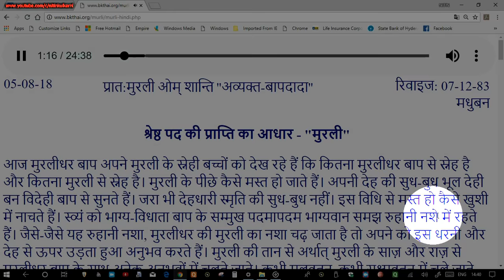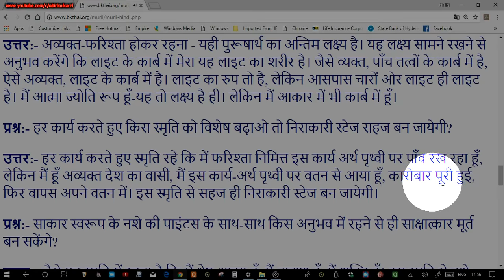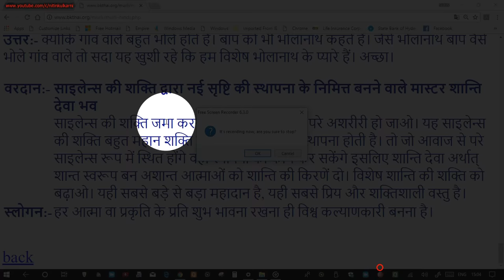OM SHANTI ! MURLI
A Spiritual organization committed to self transformation through meditation and positive thinking.

Perhaps few organisations have stimulated as much change and discussion at the time of their inception, or have undergone such expansion in succeeding decades, as the Brahma Kumaris World Spiritual University. Yet, throughout its growth and development, the BKWSU has managed to maintain its original principles and adhere to its original purpose.

When the University came into being under the name "Om Mandali" it consisted of only a handful of men, women and children living in Hyderabad, Sindh (now part of Pakistan, but at that time part of colonial India). After a respected and wealthy member of their community, Dada Lekhraj, experienced a series of visions in 1936, these spiritual pioneers were inspired to transform their lives.
Brahma Baba
Founder's Visions

Dada Lekhraj's visions revealed a body of knowledge about the nature of the soul, of God and of time -- concepts so simple in their expression but so profound in meaning that they awakened a powerful sense of recognition in those with whom the visions were shared.

A year after Om Mandali's establishment, the organisation moved from Hyderabad to Karachi. For fourteen years, until two years after the partition of India and Pakistan, the founding group of nearly 400 individuals lived as a self--sufficient community devoting their time to intense spiritual study, meditation and self transformation.
Brahma Baba
World Spiritual Headquarters

In 1950, the community moved to Mount Abu, a quiet place reputed for its ancient heritage and regarded as a sacred destination by many in search of spiritual rejuvenation and empowerment. Nestled high in the Aravali Mountains of Rajasthan, it provided an ideal location for reflection and contemplation. After a few years in a rented building, the community moved to the site which remains the University's world spiritual headquarters: Madhuban (meaning 'Forest of Honey').